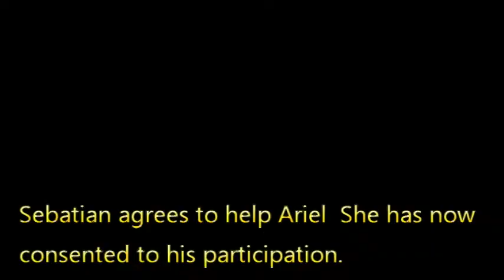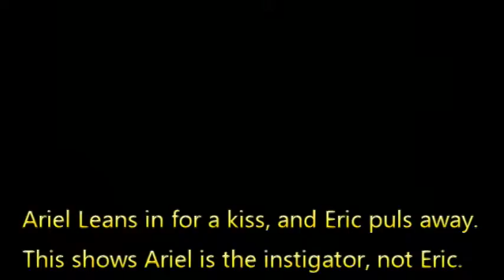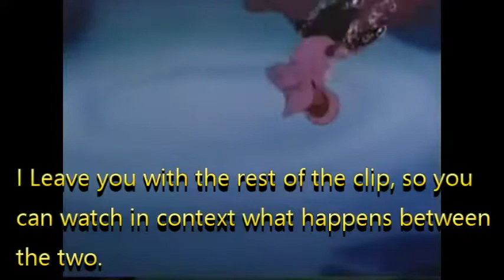ArielandEricEXPLAINED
Many people have been debating if the song "Kiss the Girl" depicts sexual assault, as many believe that Ariel is not able to consent to said kiss. In this video, I demonstrate how Ariel consents in many ways, and make the argument that calling this assault is ableism, because Ariel has a disability (nonvocal) and uses body language to demonstrate her consent.